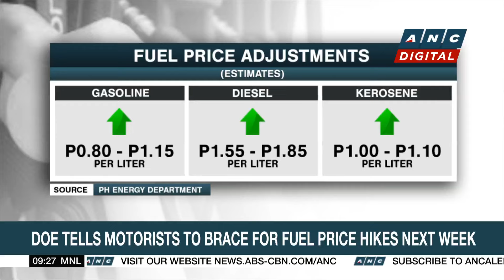DOE tells motorists to brace for fuel price hikes next week | ANC